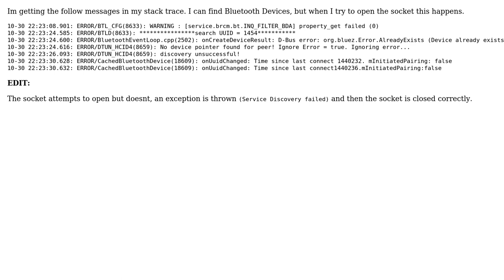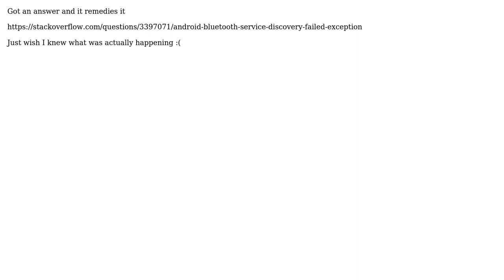Android Bluetooth Connecting Error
With thanks & praise to God, and with thanks to the many people who have made this project possible! You are responsible for your own actions.